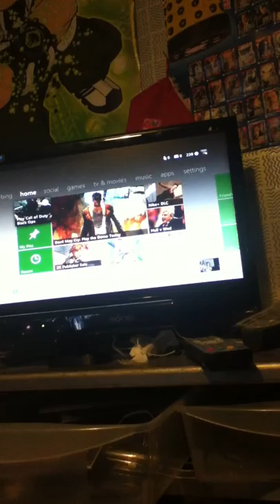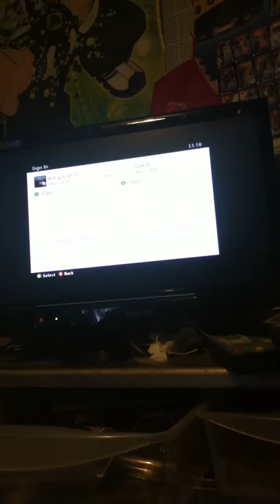josh martin plays minecraft part 3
with james markham